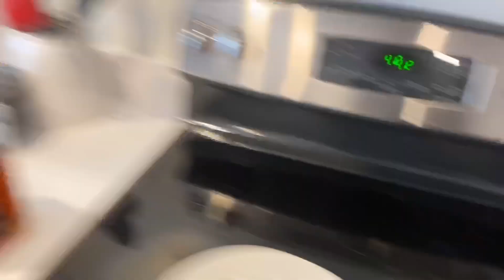Photo shoot day/ Sony camera with Canon Lens/ Jax Beach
T-Shirts!